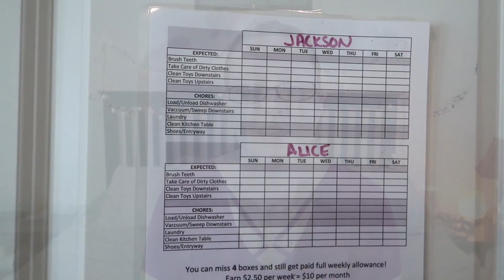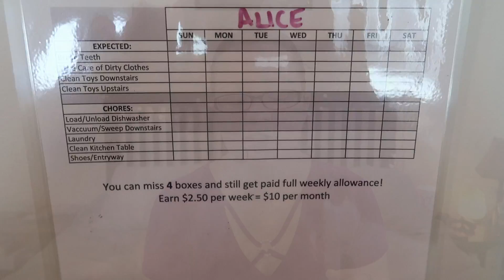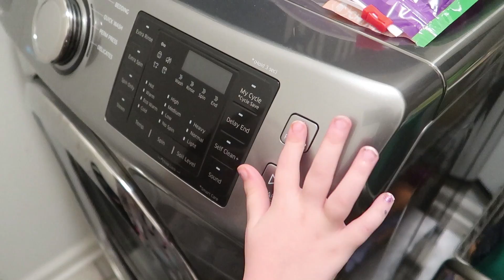Chores & Allowance for Kids | Our System | Chore Chart | Ages 5 & 6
Our 5 and 6 year old children have a chore system that goes hand in hand with allowance/commissions that they get to spend, save & share.  This is how we are currently teaching them the value of money and responsibility with spending & saving.

Dirt Devil Stick Vac

Try Nadine West for FREE using code NADINE to waive shipping on your first order